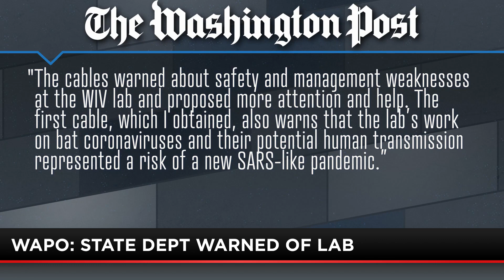REPORT: Wuhan Virus Came From Chinese Lab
Mike Slater takes a closer look at a new report suggesting the Wuhan virus came from a virology lab in Wuhan and not a so-called wet market.